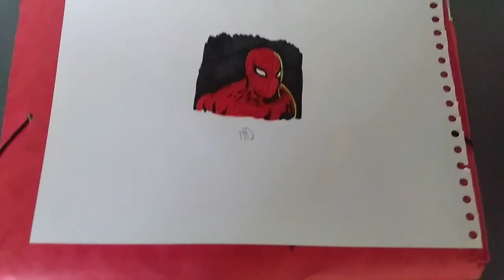I drew Spider-man firt time?!?!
✔️Inst:THD_mikron_yt